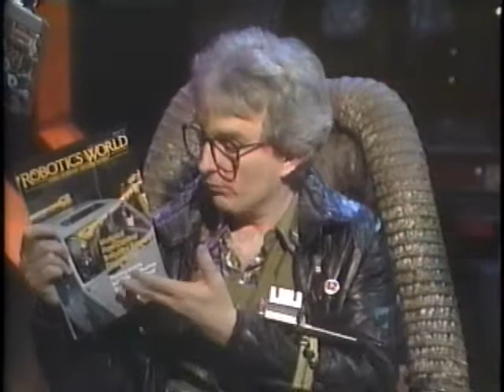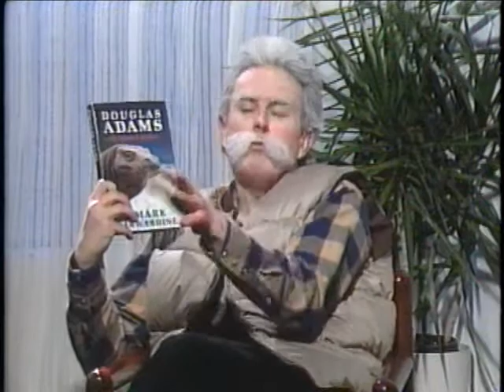Prisoners of Gravity:Robots and AI (Part 1/3)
I'm back! There's really no point listing the interviews for this episode, as they're all over the place.

This episode is crack. I mostly posted it to show to friends how surreal it is. Episodes with more nutritional content are coming soon!